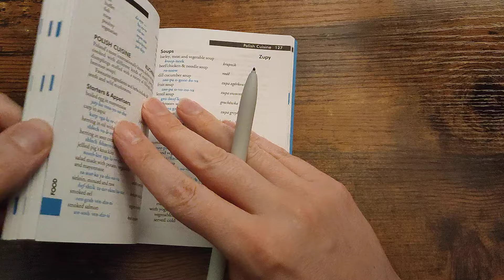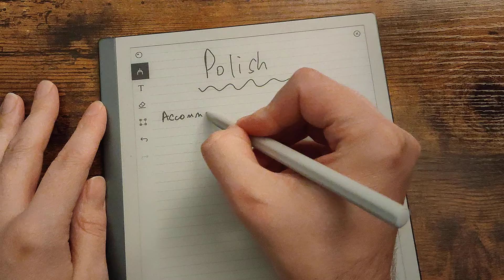Welsh guy learns Polish to help you sleep 🥱😴 [ASMR languages]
In this ASMR language video I will be learning Polish to help you sleep. I find Polish an excellent language for ASMR tingles. I will also be writing on my E-ink tablet, ReMarkable to help you relax. I hope you find these ASMR language videos relaxing, tingly and helpful for sleep!

I am not Polish, but a foreigner from Wales who learns languages for fun. I will be speaking in a mix of soft spoken and whispers with a deep voice.